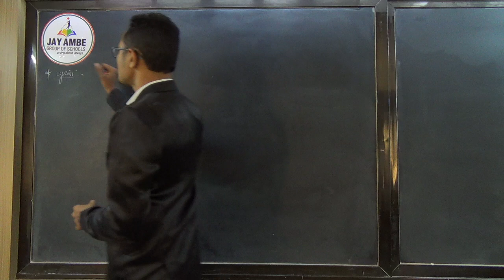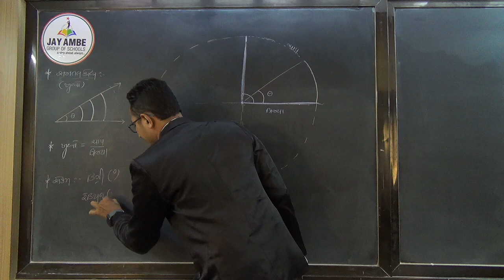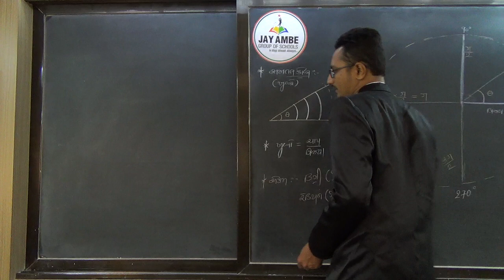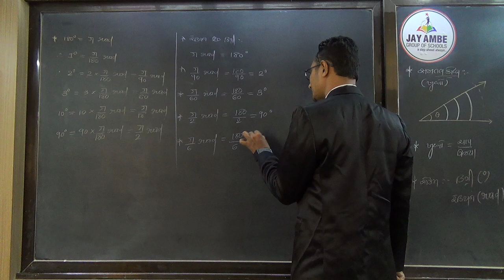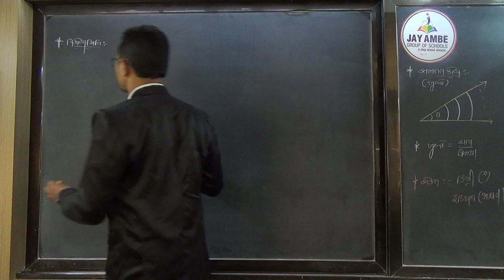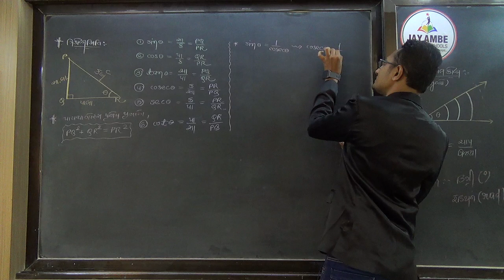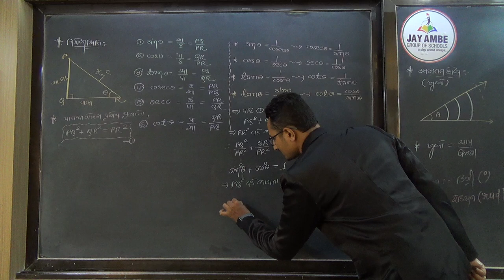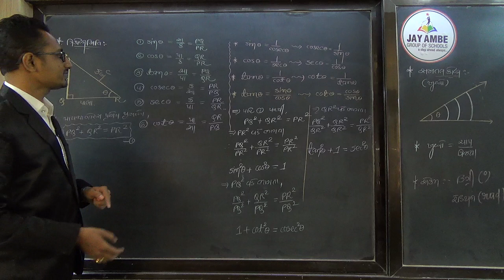STD 11 JEE NEET PHYSICS BASIC VIDEO 2